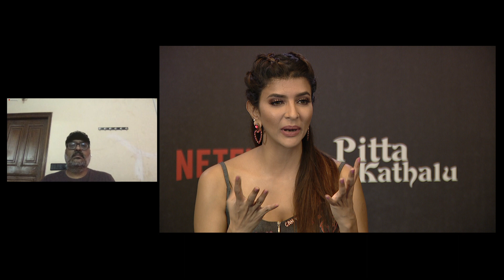Jeevi interacts with Ramula (Pitta Kathalu) team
idlebrian Jeevi interacts with Tharun Bhaskar, Lakshmi Manchu and the team of Ramula short film from Pitta Kathulu season 1 of Netflix.